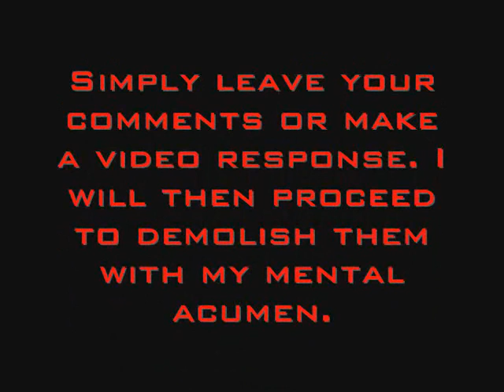Wolfeedarkfang Supporter Fallacies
Allow me to debunk some of what Wolfee's friends and supporters have been saying. Specifically, I'd like to adress some issues from felinoid and theblackhand2.